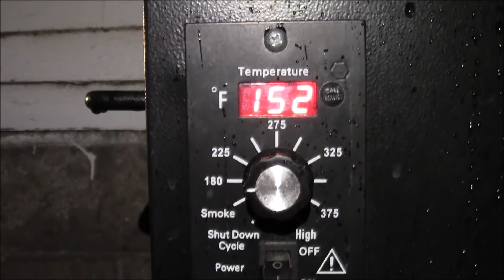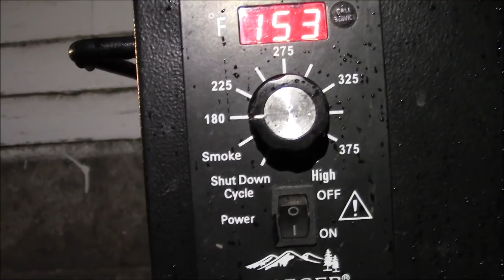Lomo ahumado con el Tibu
despues de un rato ausentes regresamos poco despacio pero vamos a darle duro de nuevo con los videos